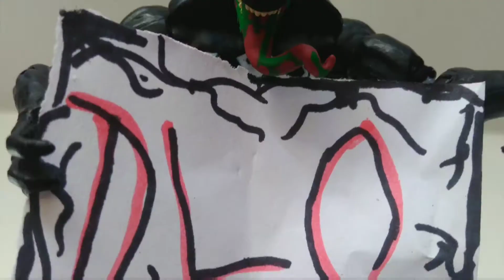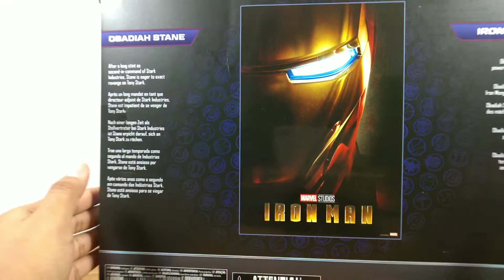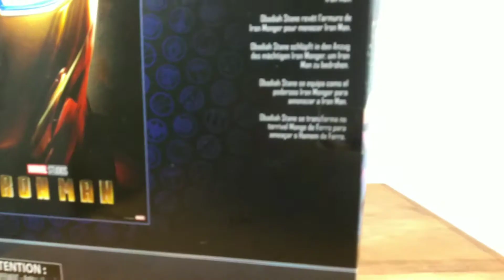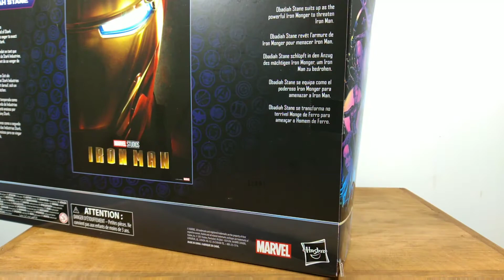Unboxing Marvel Legends Infinity Saga Obadiah Stain & Iron-Monger!!!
Unboxing del 2-pack Marvel Legends Infinity Saga Obadiah Stain y Iron-Monger

Página de Facebook :D

Canal de Twitch v;